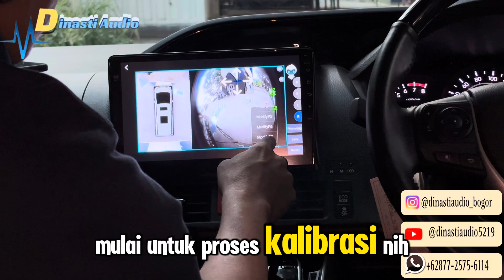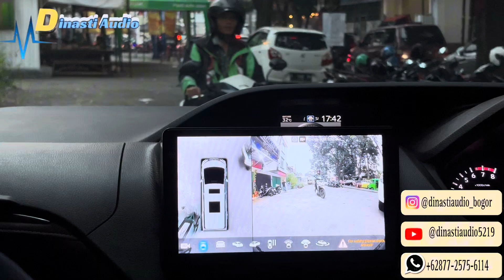Beginilah jadinya,ketika kalian pasang Kamera 360° paketan Orca di mobil Toyota Voxy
yang akan upgrade Audio Mobil :

Toyota Voxy

Beginilah tampilan Ketika kalian pasang kamera 360° nya dikita,tampilan mewah bisa lihat 2Dimensi & 3 Dimensi @orca.caraudio
• Head Unit Android Orca NFC
4/128 GB & kamera 360° @orca.caraudio

TKami pun bisa transaksi di shopee ; Tokopedia ; Bukalapak dan di marketplace lainnya yang terpercaya di Indonesia